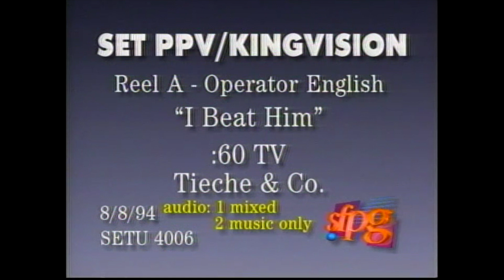TWC Chavez Taylor II PPV4